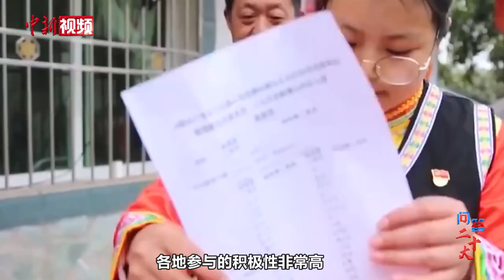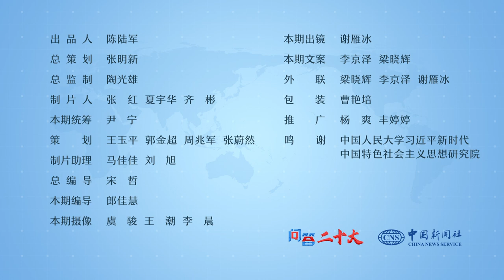【问答二十大】中共二十大代表是怎么选出的？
中共二十大代表选举工作日前顺利完成，代表名单也已对外公布。这次选举有哪些程序和环节？每个环节具体如何执行？中新社“问答二十大”栏目邀请权威专家，共同为您解答。